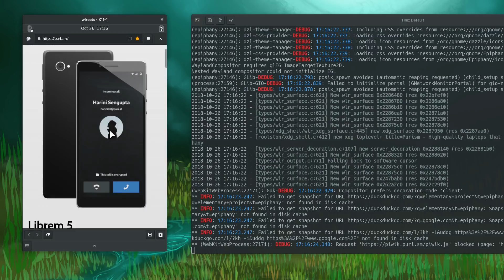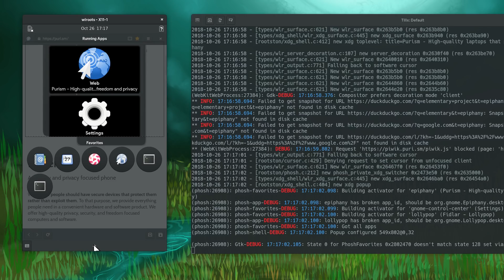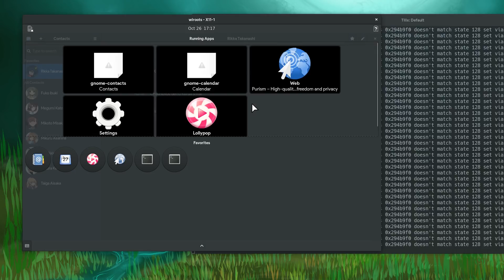GNOME on Phones: Librem5 - Phosh Shell App Switcher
I haven't followed Purism development blogs for a couple of weeks, so i'm really not sure whats this and if it is close to final designs or not!.. but it is GNOME on Phones so i'm demoing anyway :p